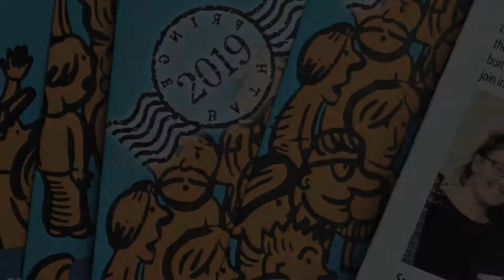These Jeans - The Pinkertons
The Pinkertons perform in the heart of the Heritage City of Bath for the Bath Fringe Festival at Bedlam Fair, June 2019.

'These Jeans' written by Kimberly Moore

Lead Vocals & Ukulele: Kimberly Moore
Double Bass: Stevie Holder
Mandolin: Sarah Wyeth
Backing Vocals: Su Hart

Camera: Tara Williams & Sarah Mallabar
Editor: Sarah Mallabar